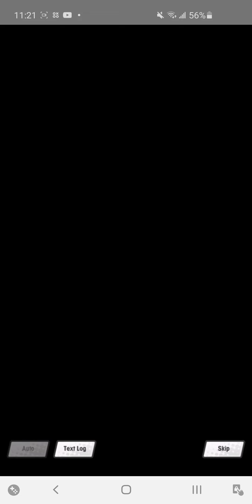Dragalia Lost - Ch.17 4. Grams Slums